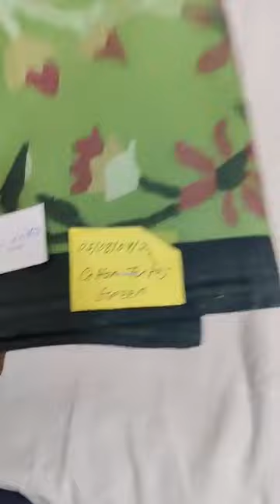Discount on Tantuj saree || Simky's Choice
** Traditional Original Saree & Dress collection

WARNING
Please don't download or copy anything from this channel. It's a Cyber Crime. All Videos of this Channel is Copyrighted by Mir Kashem's Vlogs.